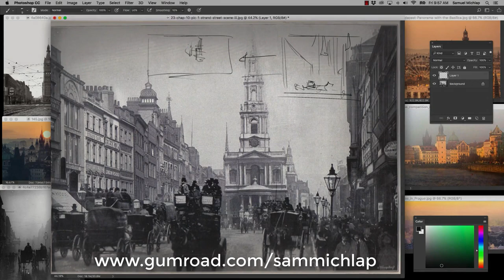Gumroad: Painting Victorian Architcture Trailer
A short clip from my 3 hour real time with audio tutorial covering the process for painting complex street scenes with architecture. It is available on Gumroad now!